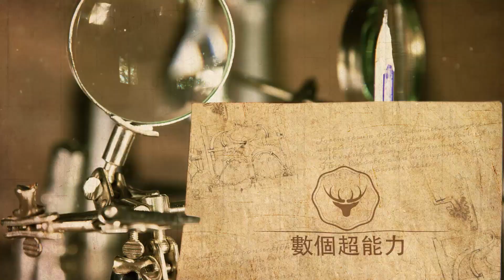葛斯齊連爆六大猛料！迪麗熱巴、范瑋琪等近十位藝人牽扯其中，100張林俊杰套房照片被坐實！數個超能力#葛斯齊#迪麗熱巴#范瑋琪#林俊杰